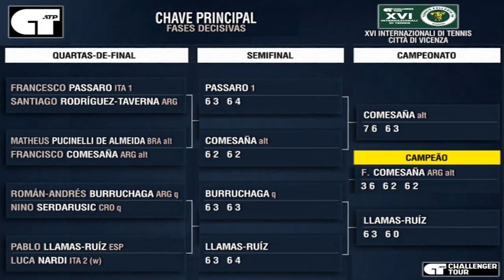Francisco Comesaña v Pablo Llamas Ruiz | Vicenza 2023 | Final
Evento: XVI INTERNAZIONALI DI TENNIS CITTÀ DI VICENZA
Local: TENNIS PALADIO 98, VICENZA, VENETO, ITÁLIA
Fase: CAMPEONATO
Jogo: alt FRANCISCO COMESAÑA (ARG) v PABLO LLAMAS-RUIZ (ESP)
Data: 04/JUNHO/2023